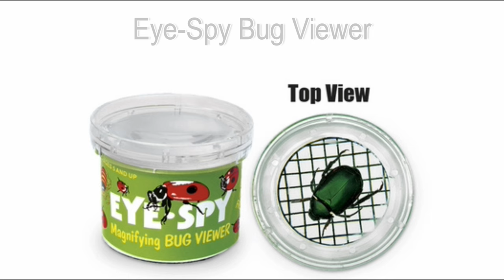Bug Viewer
Easily contain specimens such as insects to view through the magnifying lid. The lid has air holes to keep living specimens alive and the bottom has a grid pattern to estimate size.